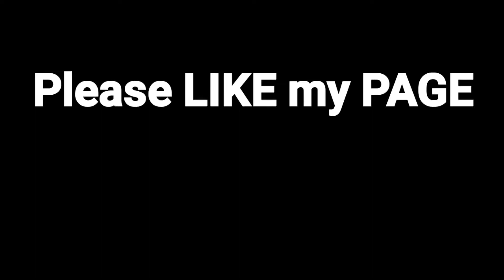Acas gaming X.BORG MANIAC (MOBILE LEGENGS)